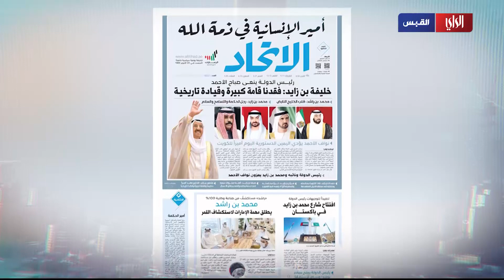نشرة أخبار الراي - القبس | 2020-09-30 | تقديم علي الموسى